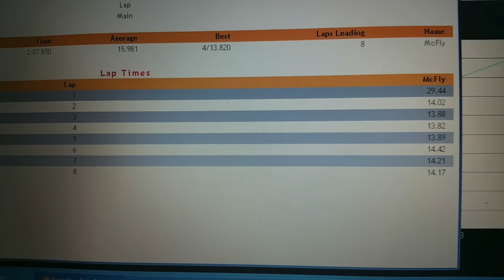UTT 1 5 Lap Challenge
This is the 5 Lap Challenge set by Shaun "Nytfury" Taylor. Its fast but still have to catch you.  Hope it is the winning time!

FatShark RHCP
200mw 5.8ghz 40 Channel Race Band Vtx